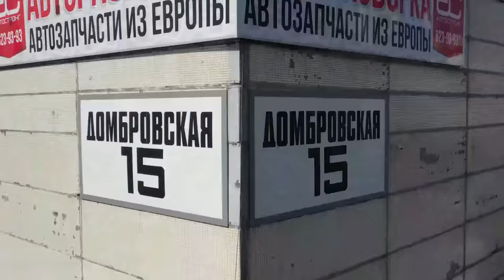💣 Правильный 2.0 TDI - это версия с Common Rail !!! Чем этот мотор лучше версии с насос-форсункой ?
Всем привет! Наконец-то мы добрались до двигателя 2.0 TDI с Common Rail. Этот мотор пришёл на смену двигателям с насос-форсунками. Концерн VAG наигрался с ними и выбрал путь, по которому давно шагали конкуренты. И у них получился неплохой двигатель. В этом видео мы подробно рассказали о проблемах двигателя 2.0 TDI Common Rail, его особенностях, слабых местах и даже способах диагностики.

Подробнее о проблемах двигателя 2.0 TDI с Common Rail читайте на нашем сайте